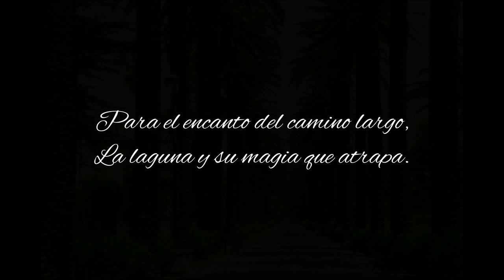"Camino Largo" Ritmo de Vals -- Eduardo Cantero, autor e Interprete - guitarra instrumental -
Esta música en ritmo de vals la compuse para un lugar muy especial, un paseo muy bonito que esta en San Cristóbal De La Laguna , Tenerife.
Espero les guste, ya estaré subiendo mas videos tocando en directo, solo quiero compartirles algunas músicas de mi autoría, cosa que hasta ahora no había echo.
Gracias,... un saludo para todos ..!!